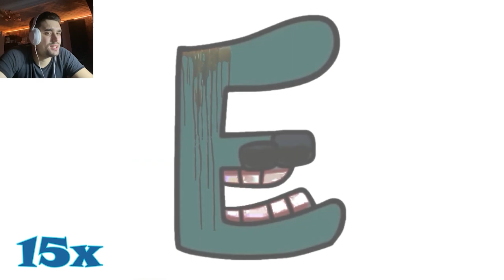ALL Alphabet Lore Meme | Horror (A-Z) (Speed 999x)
This is my video review - ALL Alphabet Lore Meme | Horror (A-Z) Speed 999x

❤️ LIKE PLEASE ❤️
❤️ I LIKE ALL THE COMMENTS❤️

memes, meme, Russian alphabet lore, alphabet  , speed999x , alphabet english , latin , a-z , A-c Z-A reverse LowerCase Russian Alphabet Lore.